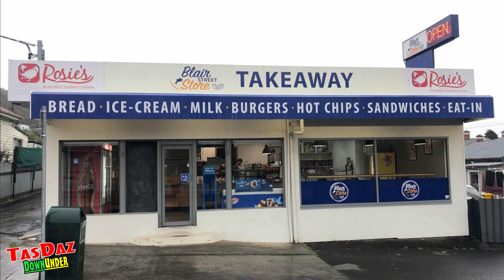Rosie's Gone Troppo Chicken Burger - Mrs Oli's Takeaway New Norfolk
I try the Rosie's Chicken Gone Troppo Burger. It's been a while so I though I'd try one again with the new store owners just taking over. It's a Rosie's chicken fillet, pineapple, bacon, cheese, lettuce and mayo in a fresh bun.